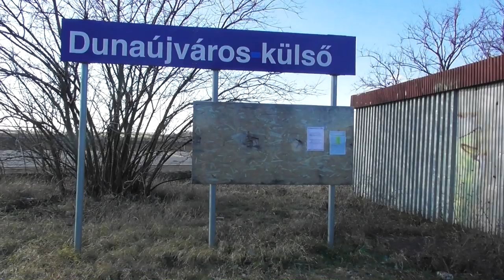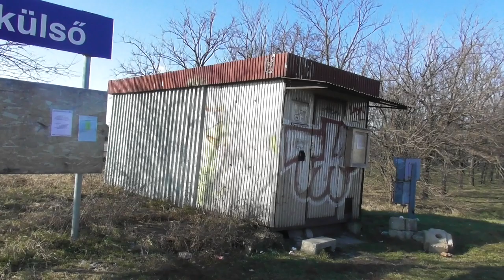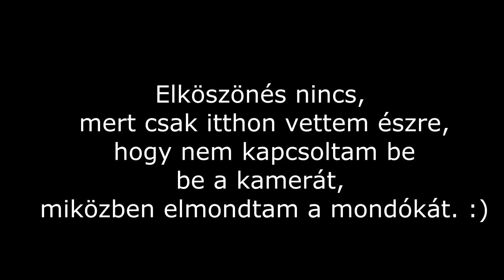2020.02.01 Vonalbejárós vlog Dunaújváros kikötői és a katonai iparvágány bejárása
Bankszámla:
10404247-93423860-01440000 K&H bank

Dunaújvárosi vonalbejárás, a kikötőbe vezető és az abból kiágazó volt katonai iparvágányt jártam be. Csatlakozott Antal Attila.